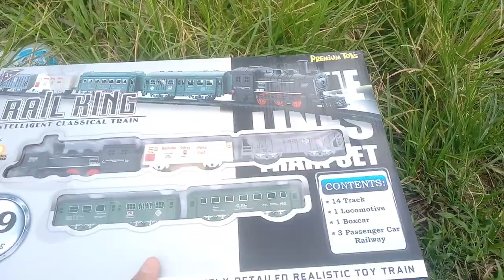Merakit mainan kereta api Rail King, Thomas and frends.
Mencari mainan kereta api dan merakitnya sampai jalan.